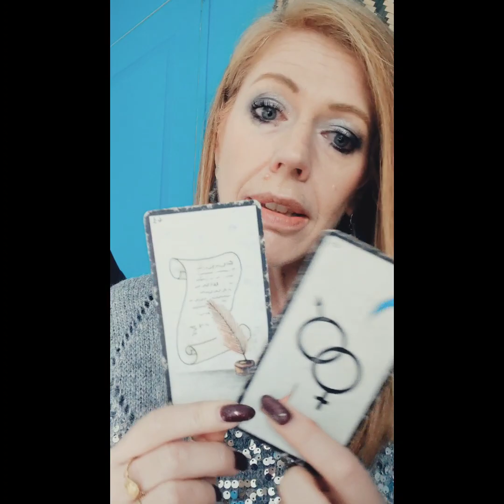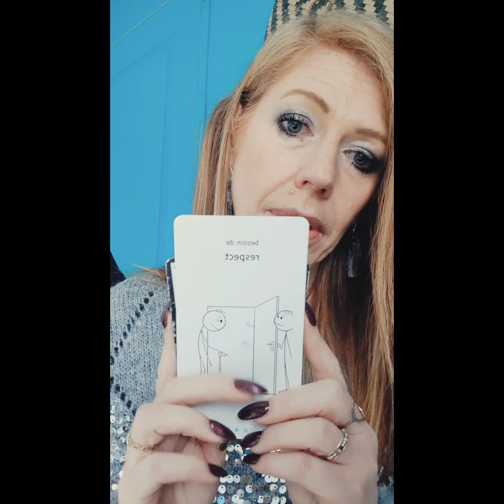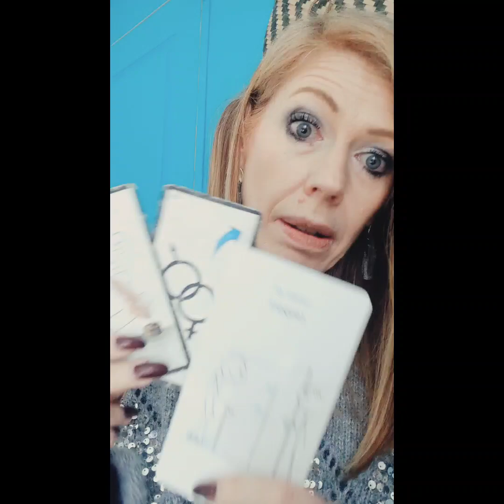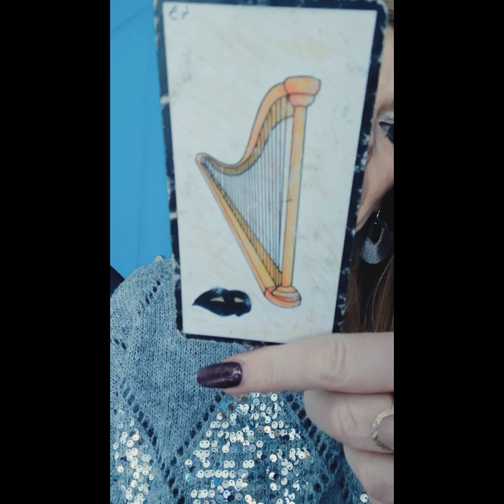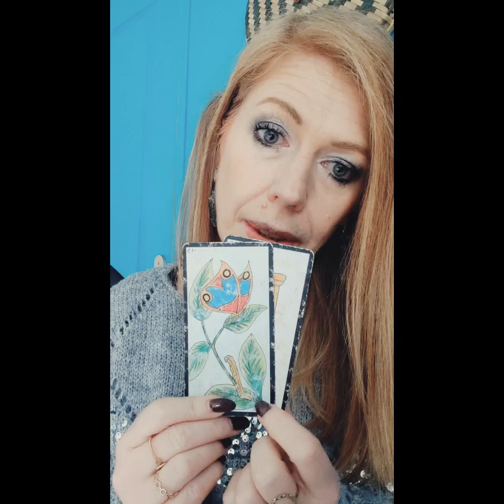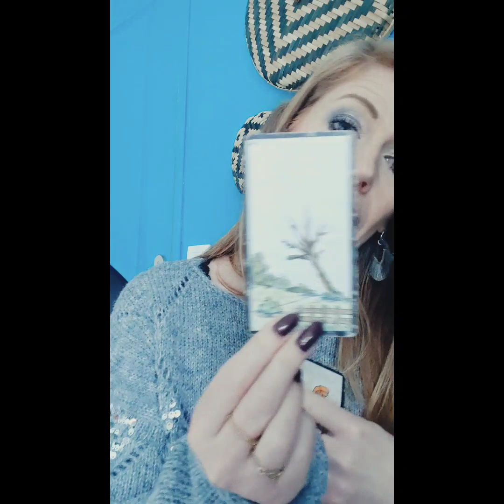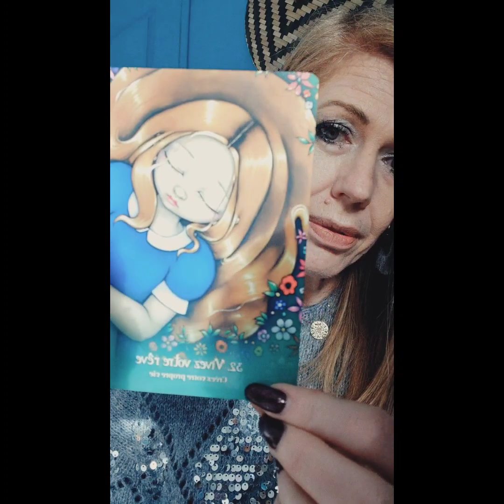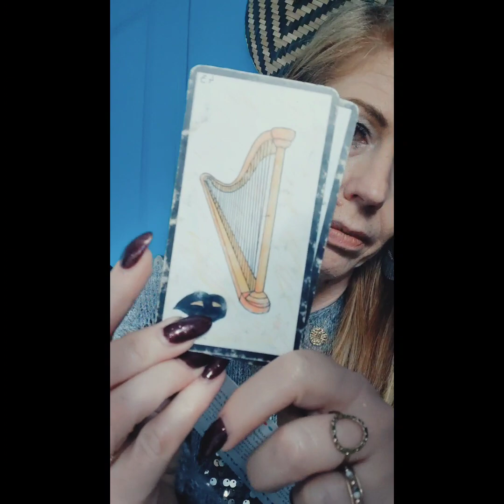🟡FJ conseils fin de montagne/parcours